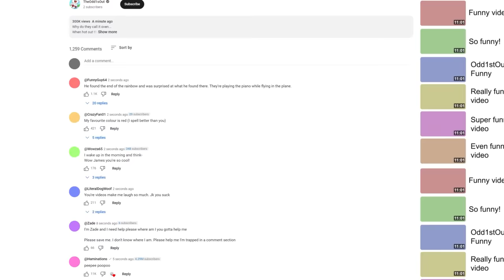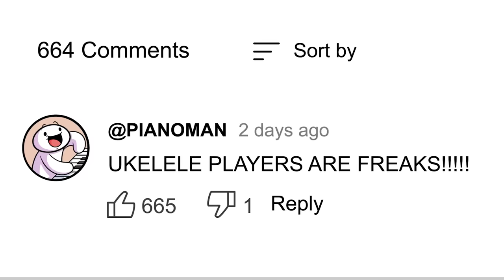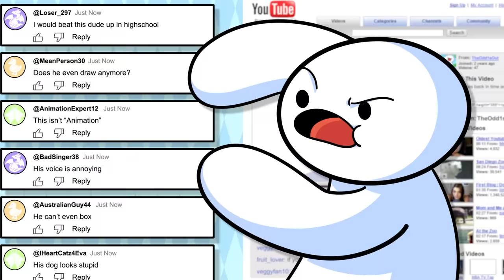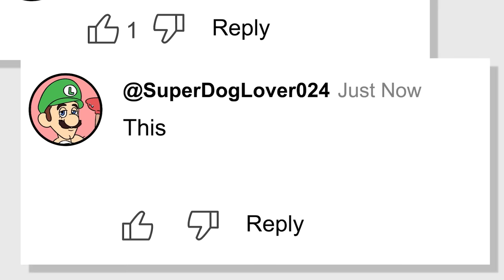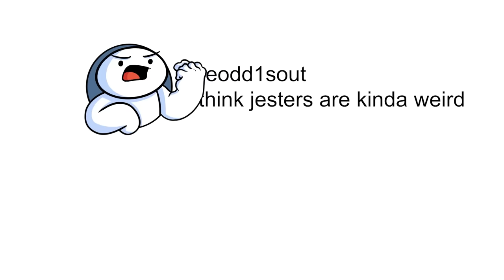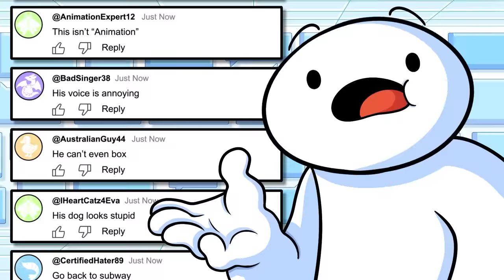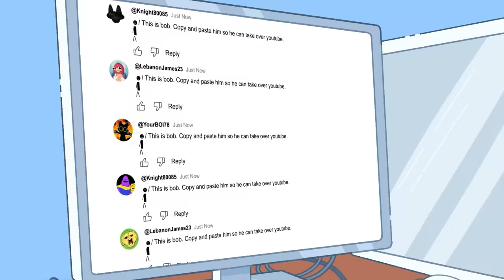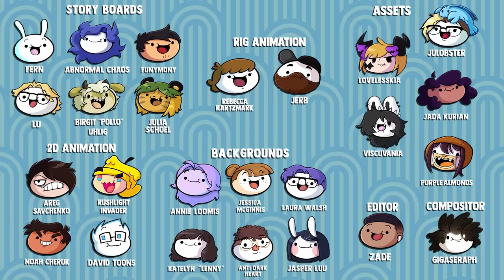The Comment Section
I think more people read the comments than they do video descriptions.